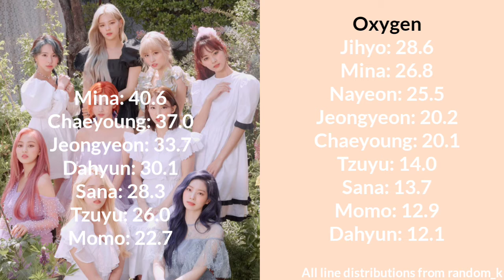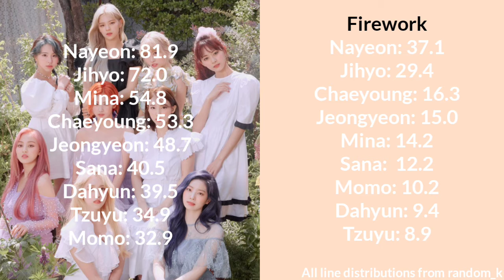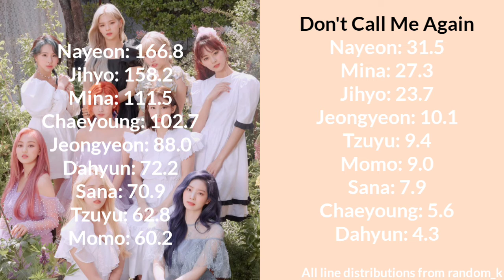TWICE - More & More Album Distribution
credit to random_k and JYPEntertainmenr